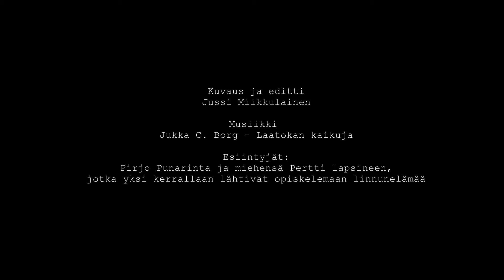Punarinta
2024 Pihassani pesi ja kasvatti lapsensa eräs punarintapariskunta